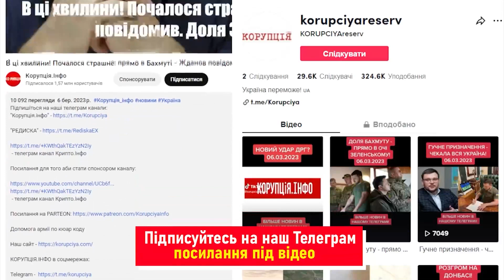Махнув рукою і на Балі! Бабкіна викрили: витанцьовує перед росіянами – яка ганьба, зрадив усіх!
Оглядач українського шоу-бізнесу Богдан Беспалов розповів, що музикант Сергій Бабкін незабаром поїде на Балі, де виступатиме 21 грудня разом з Андрієм Запорожцем, з яким багато років тому вони створили дует 5nizza.